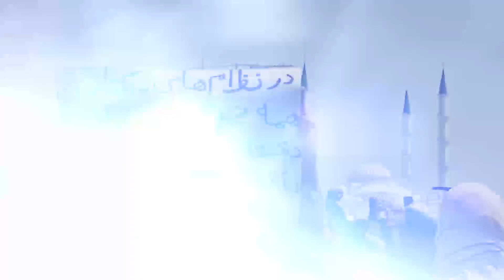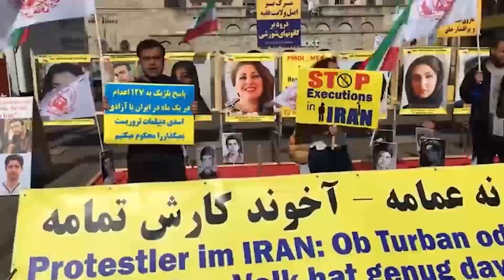لمحة عن احتجاجات إيران الجمعة 26 مايو 2023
لمحة عن احتجاجات إيران
يعتمد على تقارير شبكة مجاهدي خلق الإيرانية في إيران
الجمعة 26 مايو 2023
أحدث التطورات:
عاد أهالي مدينة زاهدان ، عاصمة محافظة سيستان وبلوشستان في جنوب شرق إيران ، إلى الشوارع مرة أخرى ، يوم الجمعة ، 26 مايو ، في جولة جديدة من الاحتجاجات والمظاهرات المناهضة للنظام. واصل هؤلاء الشجعان احتجاجاتهم الأسبوعية على الرغم من قمع النظام المكثف ضد مجتمعهم.
كانت شعاراتهم:
"سأقتل من قتلوا أخي!"
"ليسقط خامنئي!"
"يسقط الديكتاتور!"
"يسقط الظالم ، سواء كان الشاه أو المرشد [خامنئي]!"
"يجب إطلاق سراح السجناء السياسيين!"
"يسقط حرس الملالي!"
"يسقط نظام الإعدام!"
"هذه هي الرسالة الأخيرة: النظام بأكمله هو هدفنا!"
"خامنئي قاتل! حكمه غير شرعي!"
"خامنئي ، عار عليك! اترك البلد!"
"الباسيج وحرس الملالي ، أنتم الدواعش لدينا!"

في هذه الأثناء في أوروبا ، ومع انتشار أنباء عن انتهاك الحكومة البلجيكية لقرار نظامها القضائي بالإفراج عن الدبلوماسي الإرهابي المدان أسد الله أسدي وإعادته إلى إيران ، اتخذ أنصار المقاومة الإيرانية مختلف المدن الأوروبية إجراءات فورية، ونظموا مسيرات واحتجوا على صفقة غادرة من شأنها أن تزيد من جرأة الدولة الراعية الأكثر نشاطاً للإرهاب العالمي.
وأدان الإيرانيون في هال بألمانيا ، وهم يحملون لوحات وصور شهداء الانتفاضة ، ما يسمى بتبادل السجناء بين بروكسل وطهران.
وفي أماكن أخرى في ألمانيا ، في مدينة هامبورغ ، احتج الإيرانيون على إطلاق سراح أسد الله أسدي ودعوا أوروبا إلى وقف سياسة الاسترضاء الفاشلة تجاه النظام الإرهابي في إيران.
وفي المملكة المتحدة ، تجمع أنصار المقاومة الإيرانية أمام السفارة البلجيكية في لندن واحتجوا على ما وصفوه بالانحناء المنهجي للإرهابيين.
وفي العاصمة السويدية ستوكهولم ، المكان الذي يقضي فيه مسؤول إيراني آخر فترة سجن لارتكابه جرائم ضد الإنسانية ، تجمع أنصار المجلس الوطني للمقاومة الإيرانية أمام السفارة البلجيكية لإدانة الخطوة الأخيرة التي اتخذتها إدارة دي كرو.
وفي برن ، سويسرا ، تظاهر الإيرانيون أمام السفارة البلجيكية احتجاجًا على تكرار السياسة الفاشلة واللاإنسانية المتمثلة في الركوع لإرهاب الملالي. وحذر المتظاهرون من أن الإفلات من العقاب على الإرهاب سيزيد من تعريض الأبرياء للخطر على الأراضي الأوروبية وخارجها.